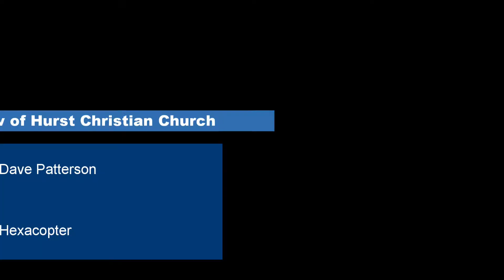Yuneec View of the Hurst Christian Church